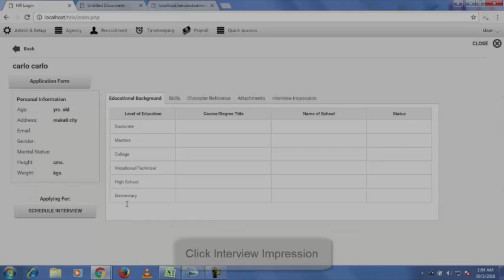HOW TO ADD INTERVIEW IMPRESSION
Ai1 Human Resource Information Systems (V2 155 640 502) Tutorial:  How To Add Interview Impression